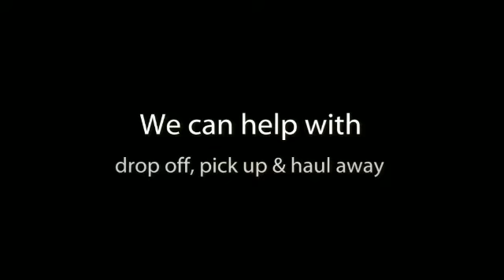Dumpster Rental in Macomb, MI - The Dumpster Guy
We have a selection of roll off containers and commercial dumpsters to choose from.